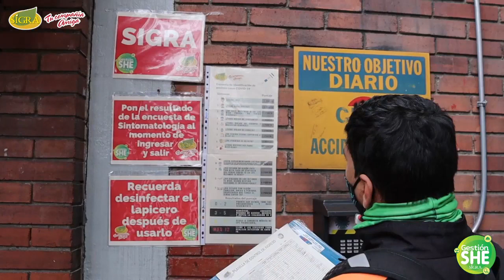Medidas de Bioseguridad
Estas son algunas de las medidas tomadas durante la contingencia del COVID19 para proteger la vida de nuestros colaboradores, contratistas y clientes